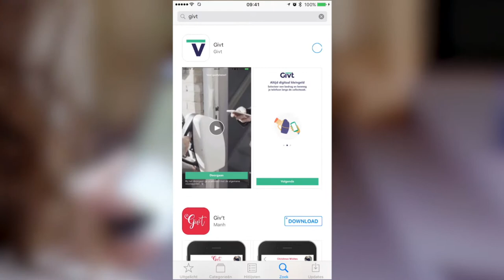Film GroteKerk Rijnsburg